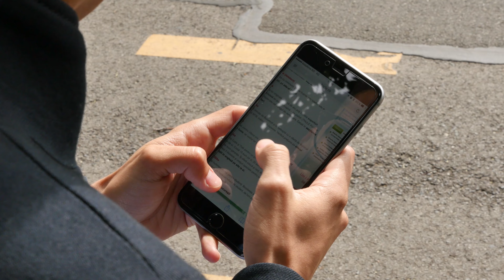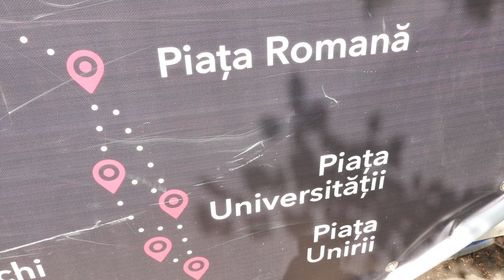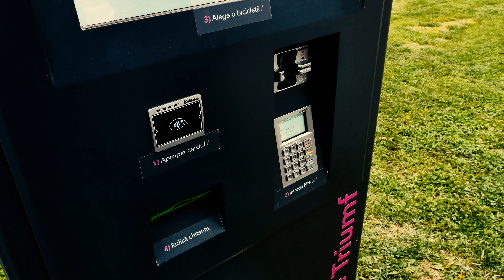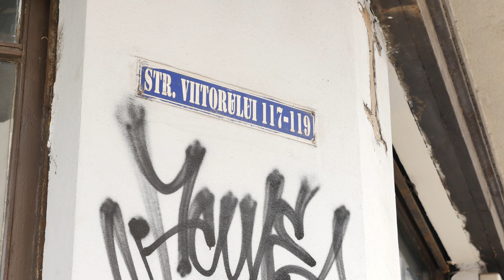VLOG Biciclist prin Infern | Alternativa la nervii și claxoanele din trafic - Cavaleria.ro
Muzica:
TeknoAxe - Burnt to a Crisp Or Bloody as Hell (TeknoAxe)
Ottis McDonald - Stay (Youtube Free Music)
John Deley and the 41 Players - Cruise (Youtube Free Music)
Bird Creek - Afrola (Youtube Free Music)
The Green Orbs - Claudio The Worm (Youtube Free Music)